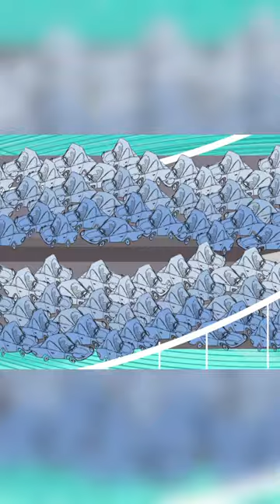Bridge Dates - Comedian Tony Deyo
We don't always need all of the information.